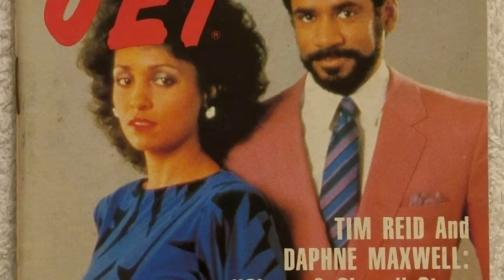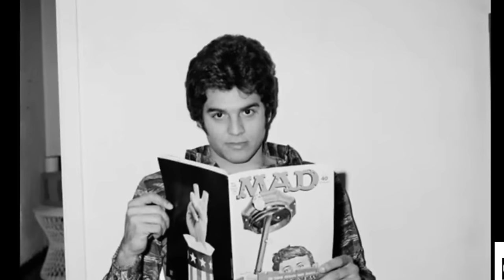HANDSOME TV Actors Of The 80s Then And Now In 2024 | Where Are They Now?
Ah, the '80s – a decade filled with iconic heartthrobs who captured the imaginations of worldwide audiences. From the rugged charm of Richard Dean Anderson to the brooding intensity of Jan-Michael Vincent, these leading men defined a generation's concept of Hollywood masculinity. However, as time passed, the lives of these once-idolized characters changed completely. Let's take a closer look at what has become of these beloved stars, as their current life situations may indeed surprise you.